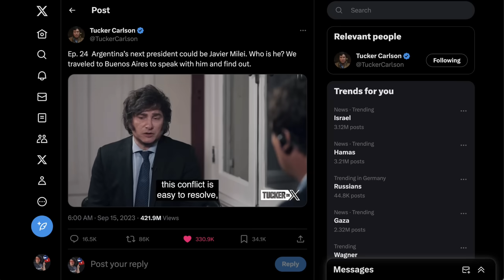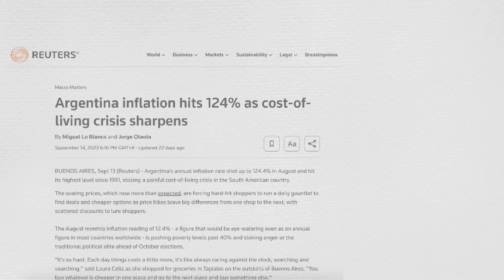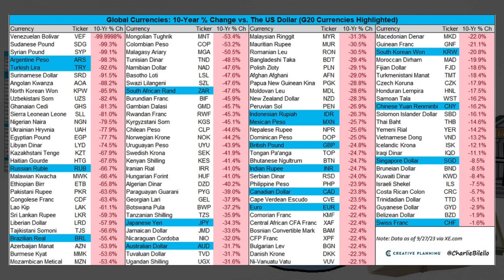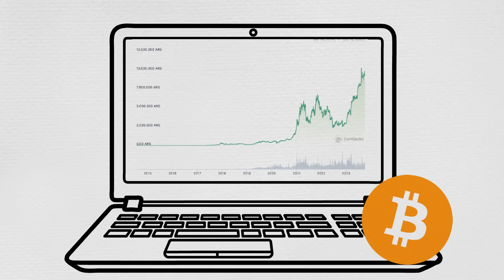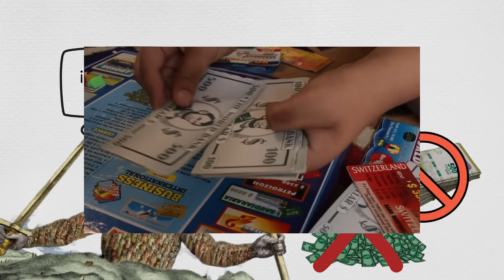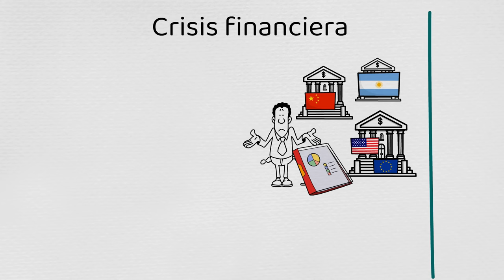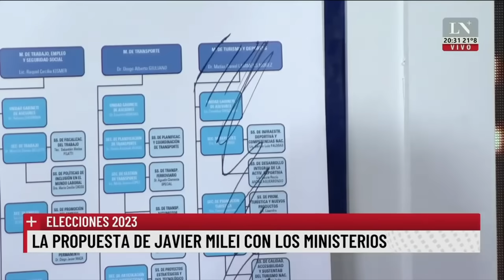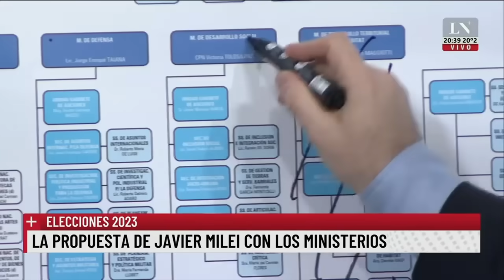⚠️ ¿Qué PASARÍA si MILEI GANA las ELECCIONES en ARGENTINA? ⚠️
¿Qué pasaría si Javier Milei llegará a convertirse en el próximo presidente de Argentina? En este video analizaremos las posibles consecuencias de una dolarización de Argentina, sus ventajas y sus posibles riesgos.
Javier Milei, el candidato de La Libertad Avanza ha llegado a convertirse en uno de los candidatos más populares y con más oportunidades de llegar a la Casa Rosada.

🗒 FUENTES

La información contenida en este video y en su descripción tiene únicamente fines informativos. Nada de lo aquí expuesto debe interpretarse como asesoramiento financiero, legal o fiscal. El contenido representa únicamente la opinión del ponente, que no es ni un asesor financiero autorizado, ni un asesor de inversiones registrado. Operar con criptomonedas supone un riesgo considerable de pérdida. Bolsa para principiantes y sus equpo no garantizan ningún tipo de resultados.